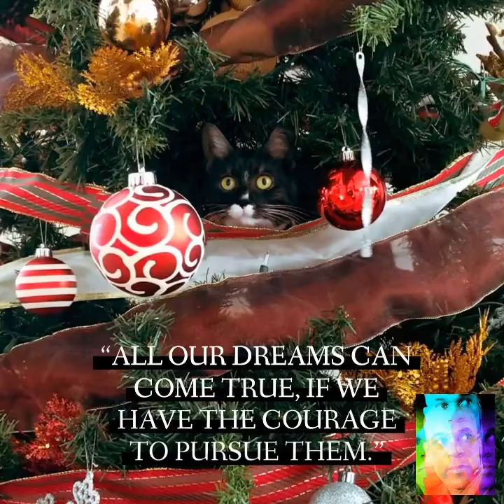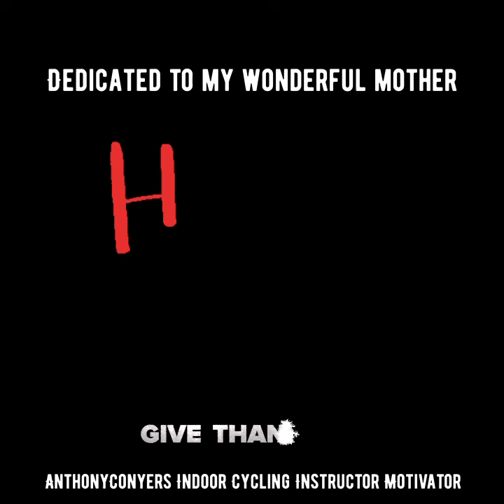Happy holidays and Merry Christmas